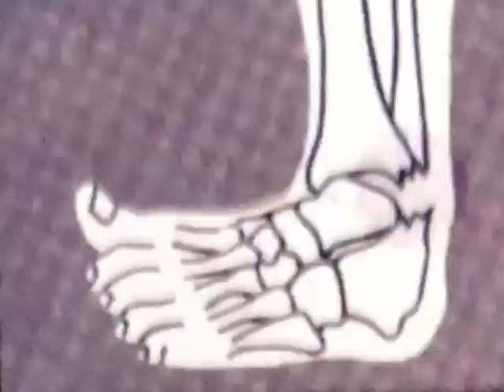Flearmania 5/12 Olof Svantesson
5/12
Olof Svantesson